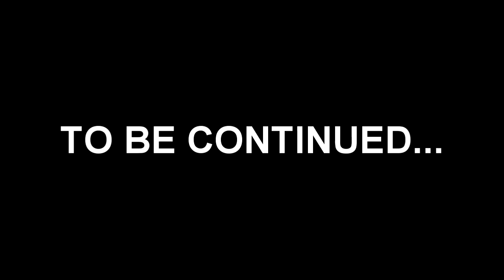THE PRECURSOR BASE! Subnautica #10 (2 of 2)